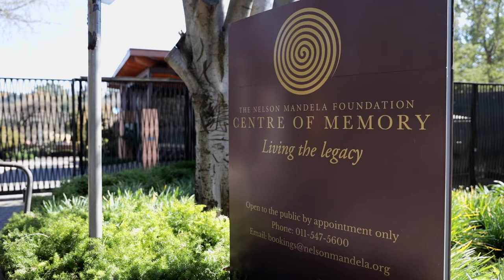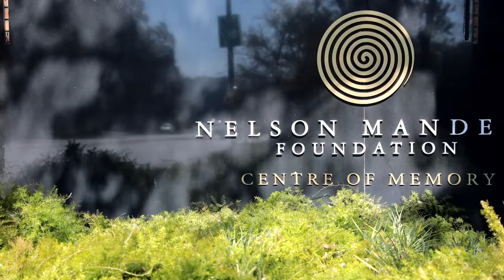19th Nelson Mandela Annual Lecture Announcement (1 Minute 30 seconds)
Sello Hatang, Chief Executive of the Nelson Mandela Foundation announcing this year's 19th Nelson Mandela Annual Lecture to be delivered by outgoing Prosecutor of the International Criminal Court (ICC), Fatou Bensouda.

The Lecture will take place on the Wednesday, the 25th of August 2021 and will be held online.